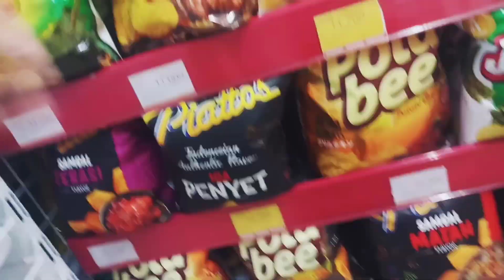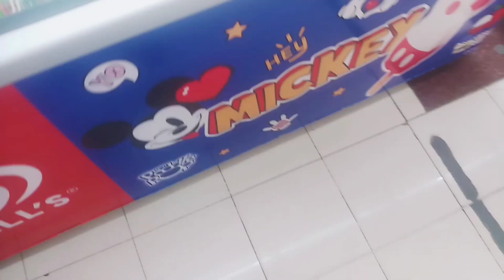following bang chan's tips in chan's room because i'm on my period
｡･:*:･ﾟ★,｡･:*:･ﾟ☆𝒉𝒐𝒑𝒆 𝒚𝒐𝒖 𝒆𝒏𝒋𝒐𝒚 𝒘𝒂𝒕𝒄𝒉𝒊𝒏𝒈 𝒊𝒕 𝒂𝒔 𝒎𝒖𝒄𝒉 𝒂𝒔 𝒊 𝒆𝒏𝒋𝒐𝒚𝒆𝒅 𝒎𝒂𝒌𝒊𝒏𝒈 𝒊𝒕 ｡･:*:･ﾟ★,｡･:*:･ﾟ☆
Source: Chan's Room Ep. 65
Background music from 샛별 Daystar youtube channel, they're amazing, please check them out!